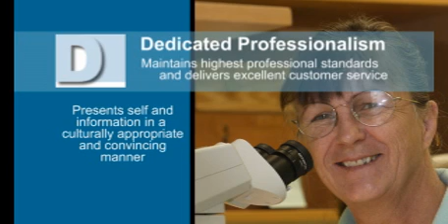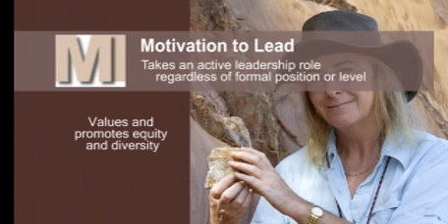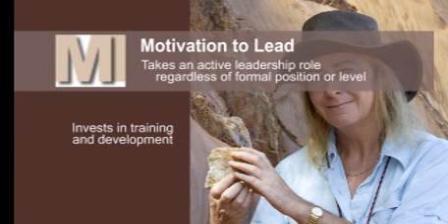DPIFM Values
The Values the Department of Primary Industry, Fisheries and Mines operates by